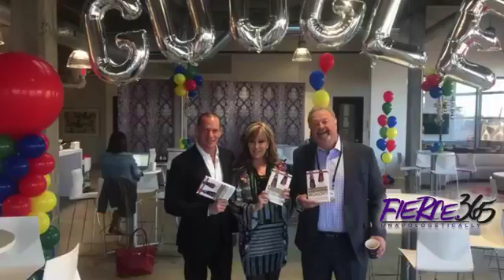January 9, 2019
15 Minutesof FIERCE with Lisa Copeland: What is YOUR story?
I challenge you to dig DEEP!!
See you from New Port Beach tomorrow morning at 4:45 AM Pacific, 6:45 AM CST, 7:45 AM EST
Are you a member of Big Sellers Mastermind Group ? If not COME ON!